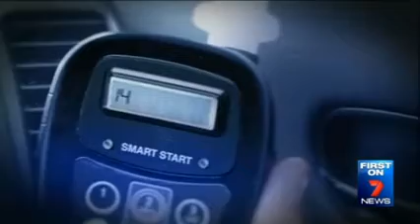HSV7 - Drink driver interlocks introduced (140918)